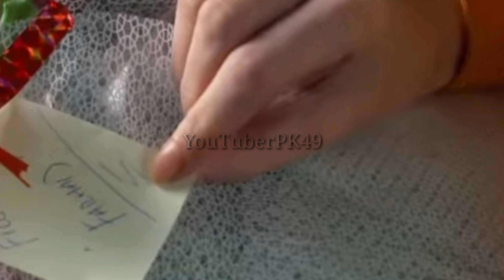Dil Ruba Episode 17 Promo Review | Dil Ruba Episode 17 Teaser | Dil ruba New Promo